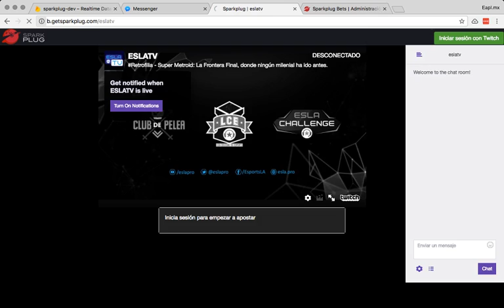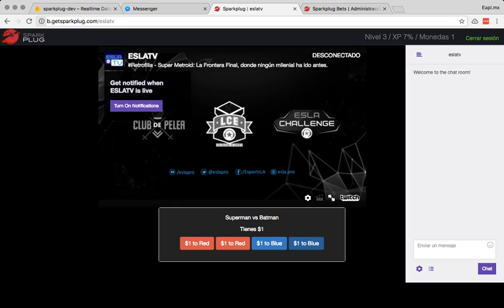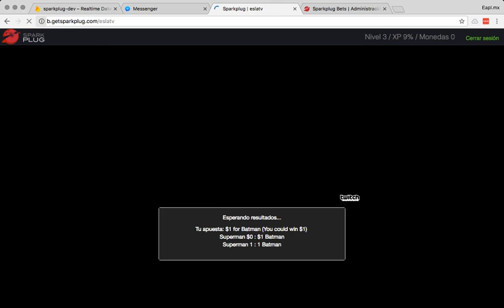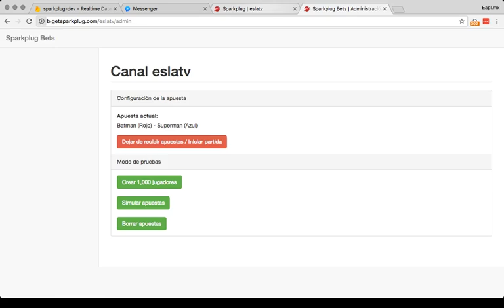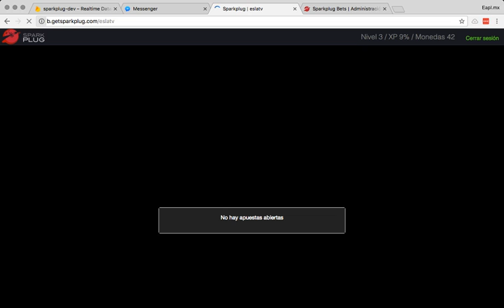Sparkplug Bets - Parte 1 (12 Mayo 2017)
Una vista a cómo funciona Sparkplug Bets para apostar mientras ves tus canales favoritos de Twitch